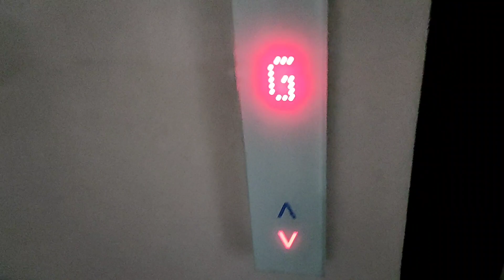IT Job Se Bal Safed Ho Rahe Hai 🤕🥺Remembering Our Grandmother 🙏🏻 Puran Poli 🤩 Good Bye To Maushi